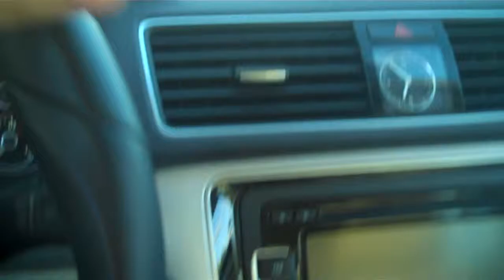TriRail P645 Northbound Deerfield Beach 4/23/2013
Northbound P645